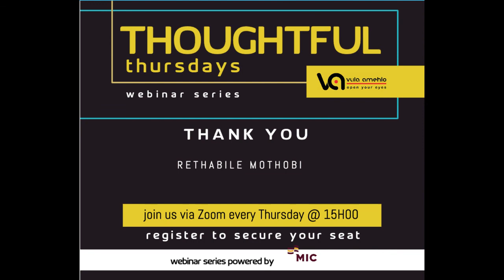Thoughtful Thursday: Our Online Stage - Rethabile Mothobi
Rethabile has worked as a performer, writer, director and producer on various theatre and film productions. She is a co-owner of Rififi Pictures - a production company specialising in creating high-end filmic content for the local and international market. Her producing credits include Tell Them We Are From Here, Tell Me Sweet Something, The Colour of Wine and the critically acclaimed drama Vaya. In 2019, Rethabile received the opportunity to be part of the producing team on Beyoncé’s Black Is King film. As a performer, she has been part of the DFL Playback Theatre Company for the past 6 years.

Rethabile has a passion for working with the next generation of artists; she can often be found adjudicating youth festivals and awards to giving performance workshops at various schools. 2020 is her fifth year as the Artistic Director of the ACT | Nedbank | DALRO Performance Scholarships - a programme that provides opportunities for young scholars to pursue tertiary studies in the performing and visual arts.